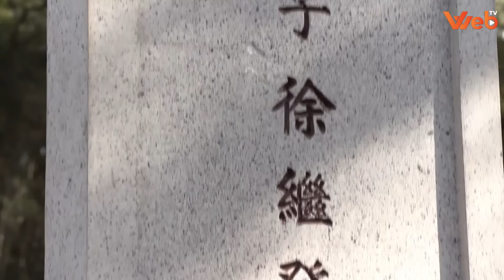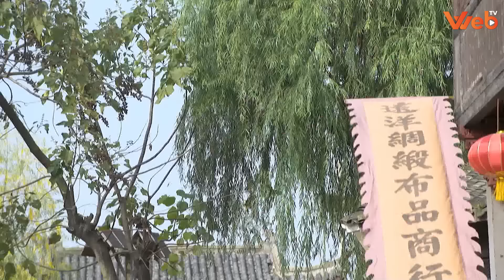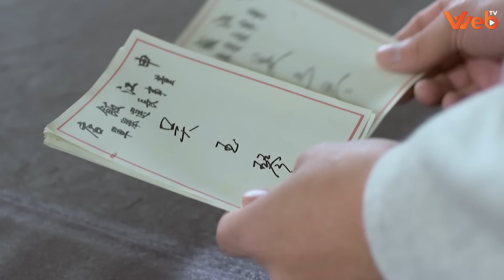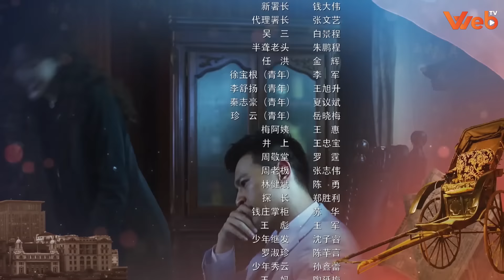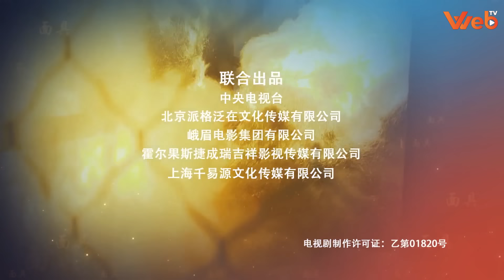PHÍA SAU MẶT NẠ - Tập 20 (Thuyết Minh) | Phim Kháng Nhật Hành Động Võ Thuật Hay 2024 Mới Ra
(Thuyết Minh) PHÍA SAU MẶT NẠ - Tập 20 | Phim Hành Động Kháng Nhật Mới Hay Nhất 2024

NỘI DUNG PHIM:

Năm thứ 2 Dân Quốc trước khi thế chiến thứ nhất nổ ra.Tình hình Quốc Tế thay đổi bất ngờ nội bộ Trung Quốc rối ren.Tháng 10, Dương Thế Khải bị buộc bầu làm Tổng Thống chính thức thành lập chính phủ Bắc Dương bí mật đều động số lượng lớn vàng. Thượng Hải lúc đó có một nhóm người để ý tới số vàng đó và lên kế hoạch cướp vàng. Lâm Kiến Bân cục trưởng cục cảnh sát lúc bấy giờ là người chịu trách nhiệm bảo vệ số vàng này, không may trong lúc đấu súng đã chết dưới tay bọn cướp, khiến cho cả nhà Lâm Kiến Bân tan nhà nát cửa, một cặp anh em sinh đôi (con của Lâm Kiến Bân) chia cắt từ đây. 18 năm sau 2 anh em vô tình gặp lại nhau, anh trai (Lâm Dịch Hoa) là cảnh sát lúc bấy giờ, em trai (Lâm Dịch Thần) là đại thiếu gia của nhà họ Lâm. Lâm Dịch Hoa vào ngành cảnh sát với mục đích điều tra lại vụ án cướp vàng để tìm ra hung thủ sát hại cha năm xưa. Nhưng với thế lực của kẻ thù quá lớn nên khiến anh gặp rất nhiều biến cố. Nhưng với biến cố lớn nhất là đã hại chết em trai của mình . Cơn thỉnh nộ của anh bắt đầu trỗi dậy từ đây và cuộc báo thù bắt đầu. Mời quý khán giả thưởng thức bộ phim trên Web TV vào lúc 11h và 19h hàng ngày để biết câu trả lời nha.

Diễn viên: Lý Đông Học, Trương Lệ, Lâm Nguyên, Hồ Hải Phong
Số tập: 35
Thời lượng: 45 phút/tập
Ngôn ngữ: Thuyết Minh
Chất lượng: HD 1080p
Quốc gia: Trung Quốc
Năm: 2019